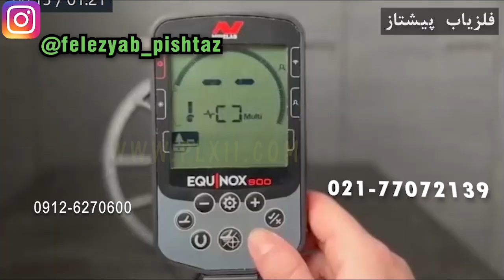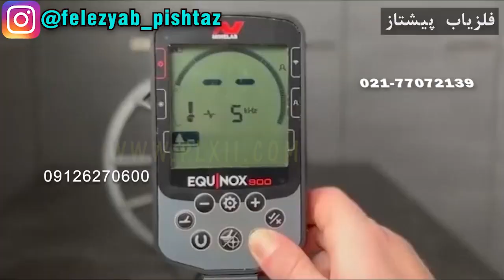کلید مد در سیستم های پالسی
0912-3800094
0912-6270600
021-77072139